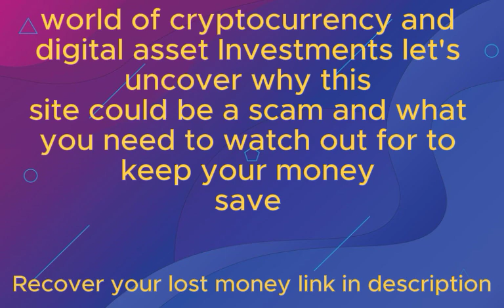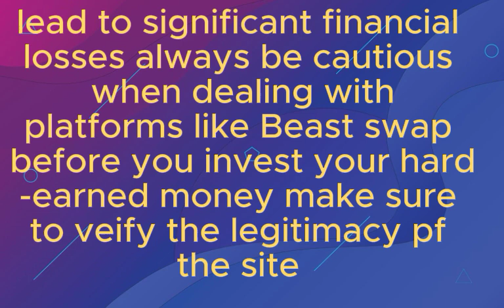Marketstep.io Review: Is Marketstep.io Legit or Scam? Report Them Now